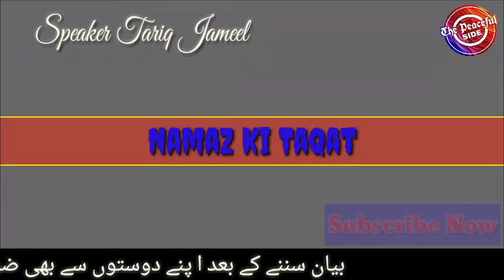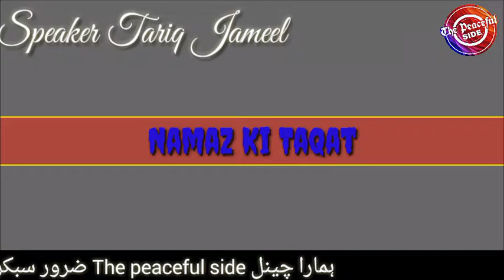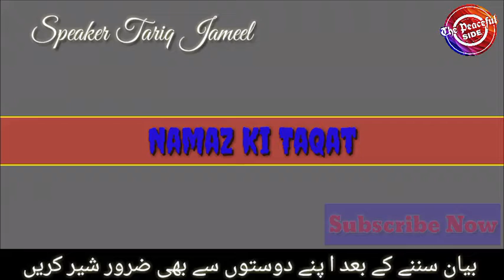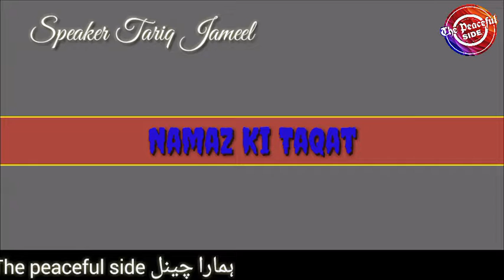Namaz Ki Taqat Maulana Tariq Jameel Amazing Bayan -The Peaceful Side-